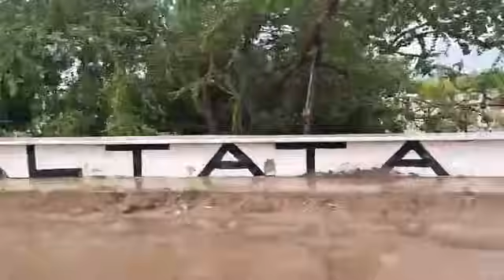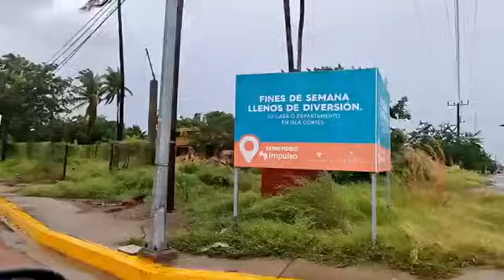se enojo el altata